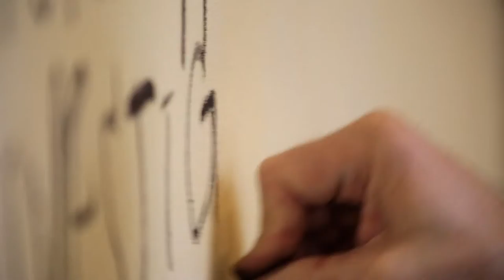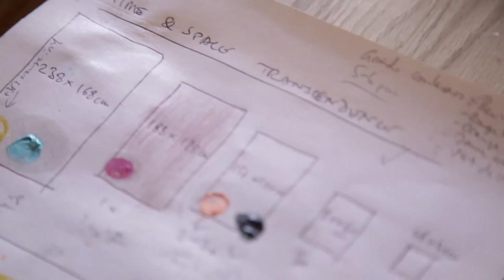ArcaCINE: Because Tomorrow is Today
¿Ya fuiste a la exposición Because Tomorrow is Today? Si aún no conoces de qué va la exposición, o quién es el artista, te dejamos este increíble cortometraje para que conozcas un poco de la vida y la obra de este artista plástico. Stephane nació en Suiza, pero ha vivido en Buenos Aires y ahora en Ginebra.
Entre otras cosas Stéphane fue el encargado de hacer pinturas a gran escala por parte del Hospital de Ginebra y por la Conferencia Internacional de Ginebra Centro antes de trasladarse a la ciudad de Nueva York. Ha mostrado su obra en el Museo de Arte del Bronx  y fundó la Galería Punto.

Puedes checar su exposición en la Galería Ethra, del 14 de abril al 17 de junio. En “Because Tomorrow is Today” retoma la pintura, luego de varios años de dedicarse a los medios digitales. En ella expresa una reflexión sobre su propio proceso artístico. ¡No te la pierdas!

Postproducción, realización y producción: Eduardo Sin